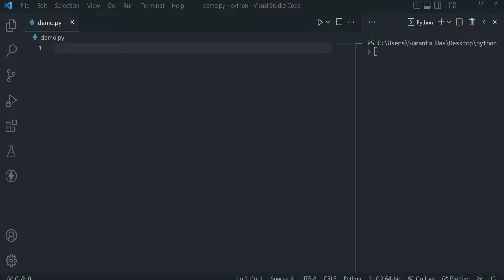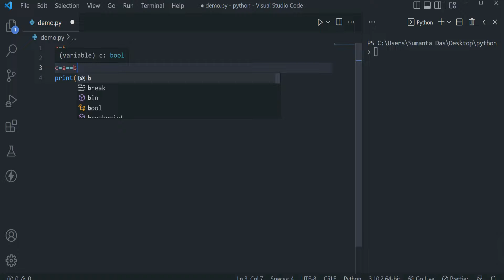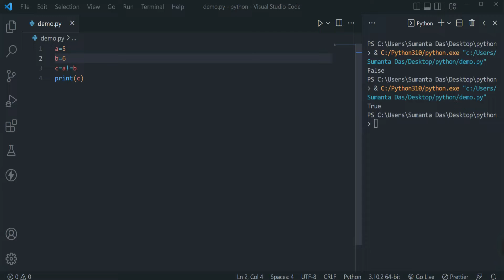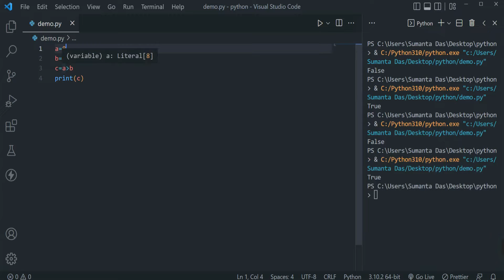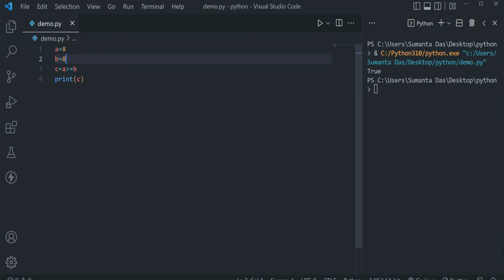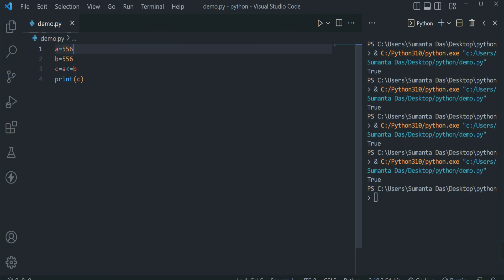Comparison Operators in Python || Python Tutorial 2022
Welcome  To Code Bengali Channel we will see Comparison Operators in Python

 Name
 Equal
 Not equal
 Greater than
 Less than
 Greater than or equal to
 Less than or equal to

Python Tutorial

Express Tutorial

MongoDB Tutorial